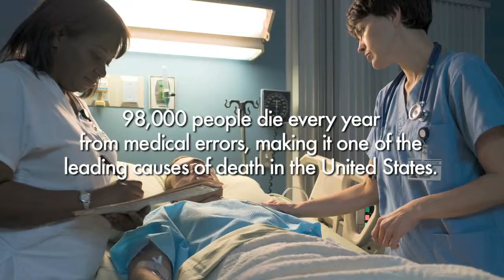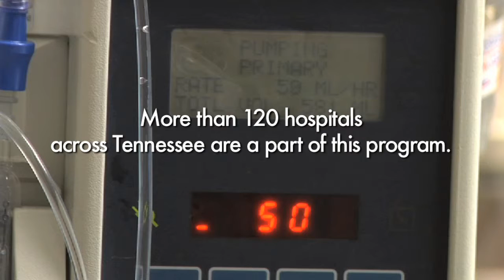Blue Cross Blue Shield of Tennessee "TN Center For Patient Safety"